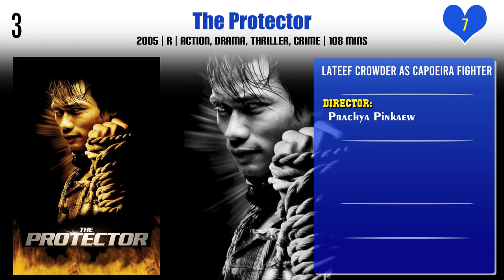Lateef Crowder Top 10 Movies | Best 10 Movie of Lateef Crowder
Top 10 Movies of Lateef Crowder

Find the list of movies by Lateef Crowder you can find more information, movie trailers, posters, reviews, youtube links in below link.
The Girl from the Naked Eye

Pl. Comment down your favorite movie of Lateef Crowder